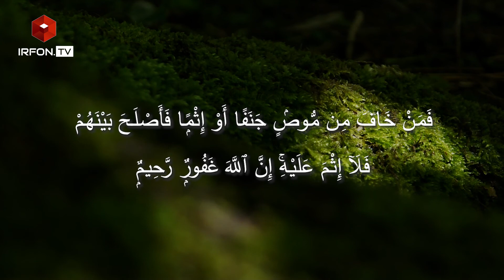BAQARA SURASI | 174-182 oyatlar tafsiri | Shayx Alouddin Mansur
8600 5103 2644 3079 UzCard
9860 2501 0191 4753 Humo
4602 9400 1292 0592 Visa
UMAR RAXMANBERGANOV